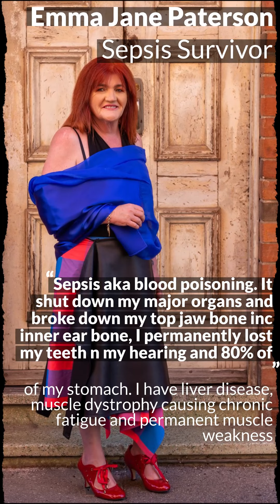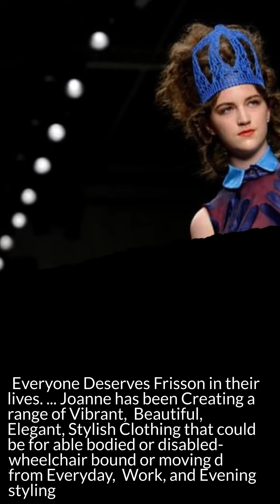Gabrielle our feature for Image Shift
-Advocate  and Pioneer in Shifting Perception of Disability